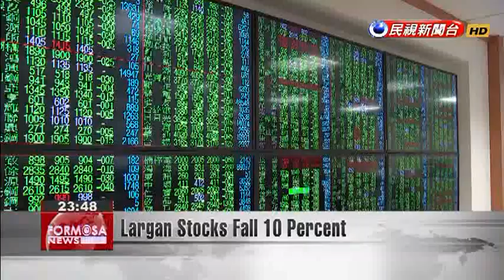Largan Stocks Fall 10 Percent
Today Largan Precision''s stocks fell by almost 10% in one day, before closing at NT$4265, its lowest price this year. The TAIEX''s star stock was hurt by lower than expected November revenues, and poor performance so far this month, as well as observers'' suspicions that the initial buying frenzy over the new iPhone X is over. Other Apple-related stocks were also hit hard. The bourse closed down by one and six tenths of a percentage point, at 10,393. Financial expert Hsieh Chin-ho is of the opinion that the market''s recent period of sustained growth is over. He advises investors to err on the side of caution.